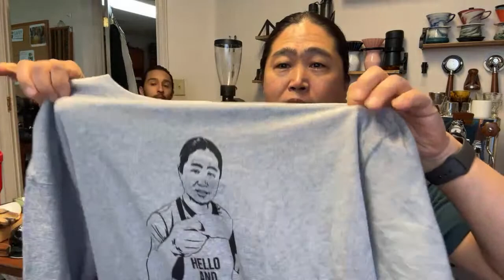2023 Best Hand Grinder for Filter Coffee | ZP6, K-Plus, C40, and Pietro Coffee Grinder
K Ultra Grinder
Amazon Coffee Tools